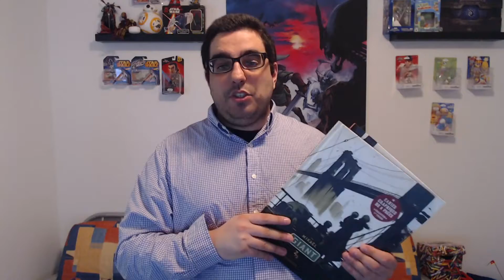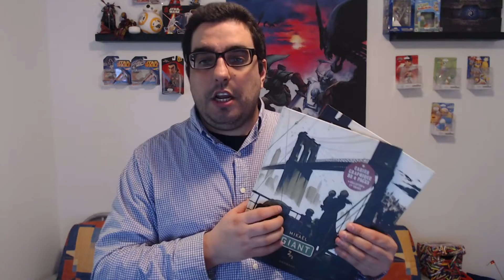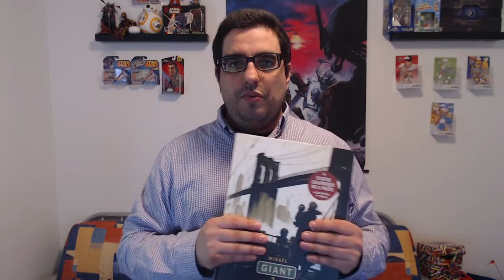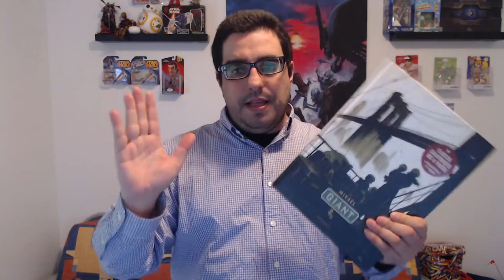Arktarus - Bande Dessiné - Giant Tome 1 et 2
New York, 1932. Malgré la grande dépression qui frappe durement l'Amérique, les buildings s'élèvent toujours plus haut dans le ciel de Manhattan et les chantiers prolifèrent. C'est là que travaille Giant, un homme taciturne à la carrure imposante. Ses collègues le chargent d'avertir la famille d'un compatriote irlandais du décès accidentel de celui-ci. Mais, dissimulant la triste vérité, le mystérieux colosse envoie une belle somme d'argent à Mary Ann, la jeune veuve, ainsi qu'une lettre dactylographiée qui pourrait être de son mari... Elle lui répond et commence alors une correspondance régulière, sans que Giant dissipe le mensonge. Vient alors le jour où Mary Ann et ses enfants débarquent à New York...